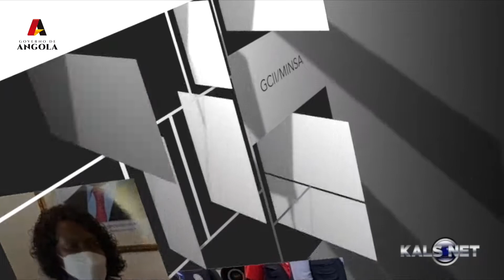Mais Vacinas para Angola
Angola recebeu esta terça-feira 586.170 doses da vacina Pfizer contra a Covid-19, uma doação do Governo dos Estados Unidos.

A doação faz parte dos esforços globais do governo dos EUA, incluído no pacote de 25 milhões de doses desta vacina a África.